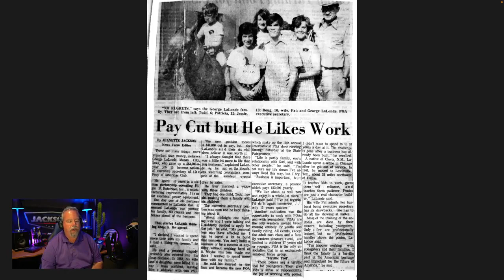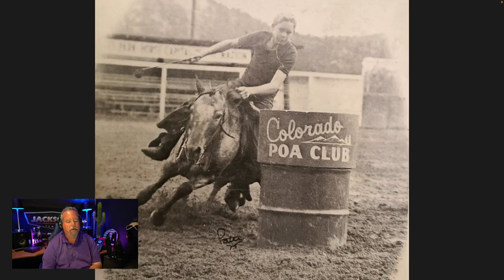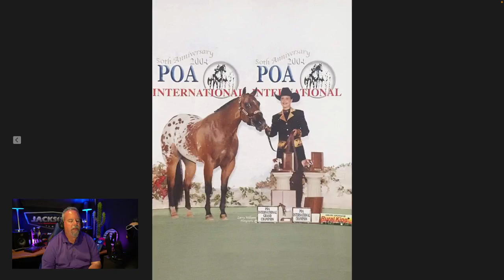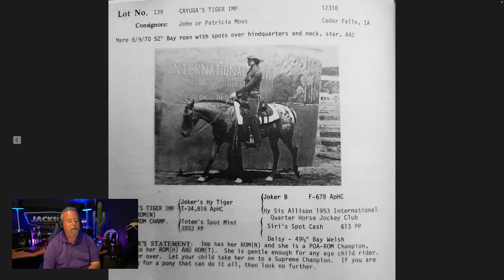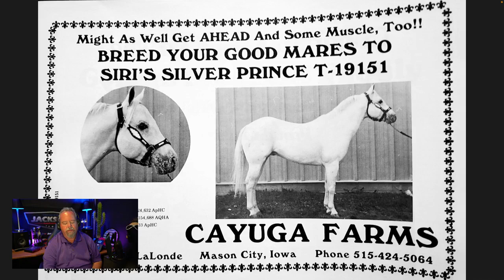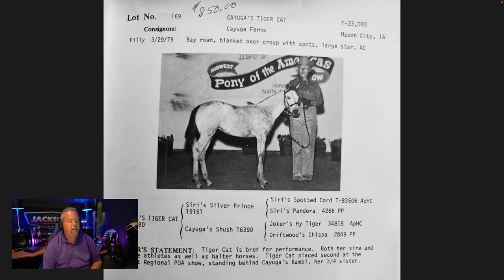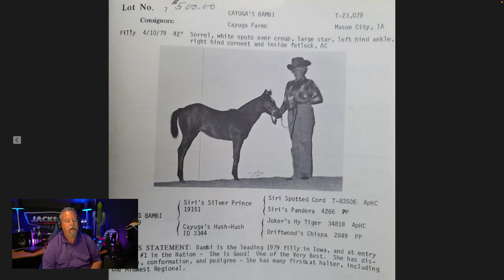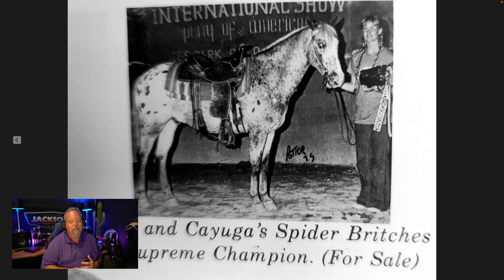Episode 42 Cayuga POAs George & Pat LaLonde